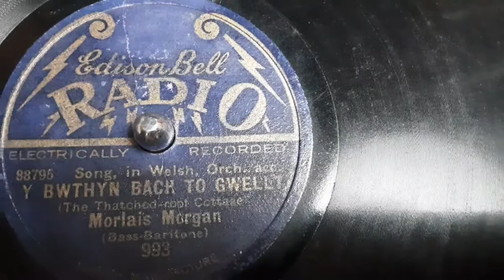Y Bwthyn Bach To Gwellt - The Little Thatched Roof Cottage Welsh Folk Song Rare 78 rpm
Here's  Y Bwthyn Bach To Gwellt - The Little Thatched  Roof Cottage sung by the Welsh Bass singer Morlais Morgan a Welsh Language Folk Song from a rare 78 rpm shellac record released in 1929.

Heres some brief notes about this song which apparently is poem that was set to song.

September 7, 1938 Subject Welsh Folklore
– Interview ( 2nd ) with Mr. Evan M. Jones on the subject
of a poem, ” Y Bwthyn Bach To Gwellt.”
It was necessary to procure a copy of the poem mentioned above. The poem itself was parodied at an eisteddfod -( See Interview No. L- Welsh-American eisteddfodau…..Informants– Mrs. Ellen Roberts and Mrs. L.O. Davis ) – by a man from another town.
The poem, according to Mr. Jones, was written by a man from West Pawlet, Vermont. The man’s son is living in that town now. The informant was unable to tell me any other details about the composer. The poem has been set to music. References as to where the musical score could be found were given.
The subject of the poem is the faith that a child had in his old grandmother. During a lightning and thunder storm the child has no fear because his grandmother is present. The title means, “In a little thatched-roofed cottage.”